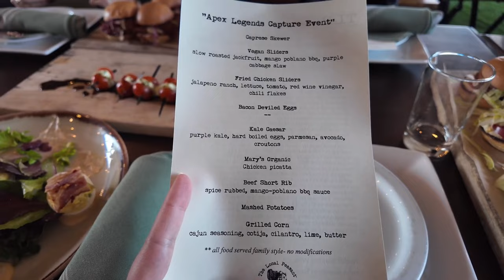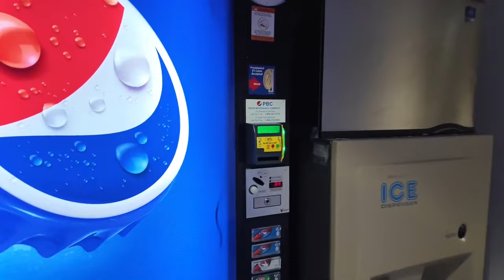Je suis invitée à Los Angeles pour jouer à Apex !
Le retour des vlogs avec mon voyage aux États Unis. J’ai été invité par EA pour tester en avance les nouveautés de la saison 21 d’Apex Legends 🫶🏼

Merci Ubigi de me permettre d’avoir de la connexion 5G incroyable grace a leur eSIM ! Grace a eux je peux upload mes videos rapidement !